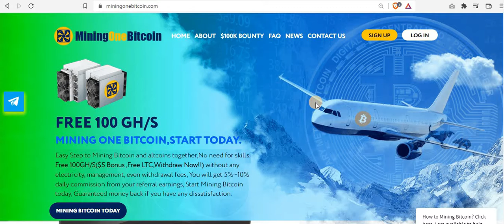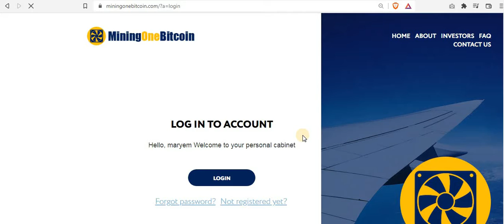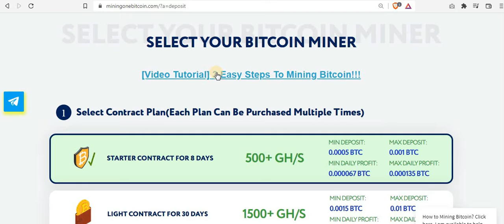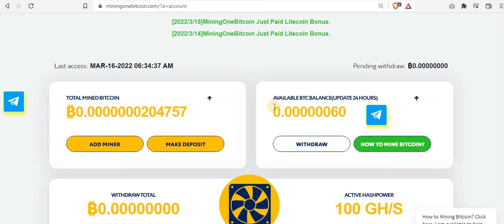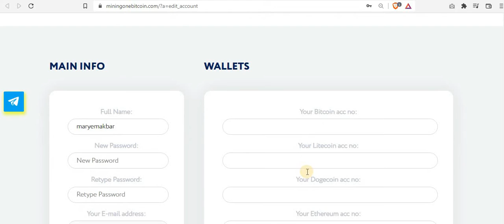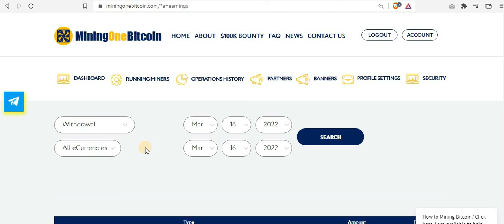Free Bitcoin Mining Website 2022 || Earn $10 to $20 in Bitcoin Daily || No Deposit No Investment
In this video, I gonna show you a new Bitcoin cloud mining website on this website you can mine and withdraw 100% free Bitcoin without any deposit or investment.